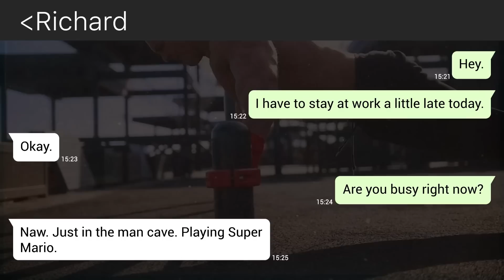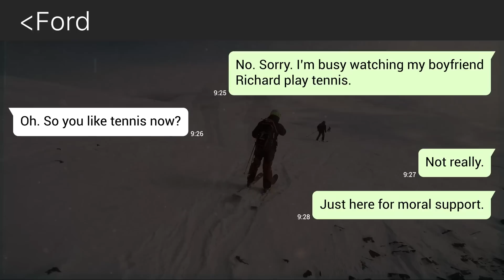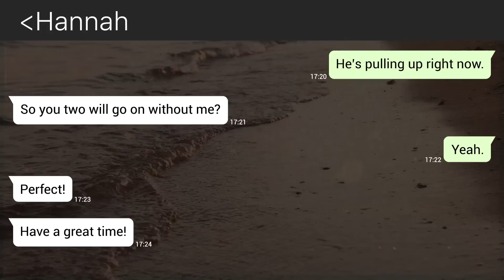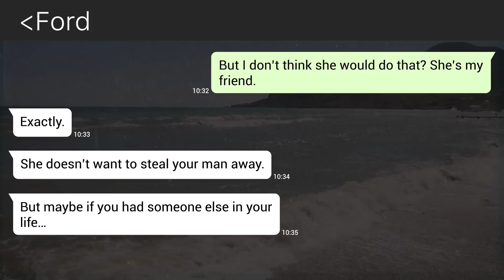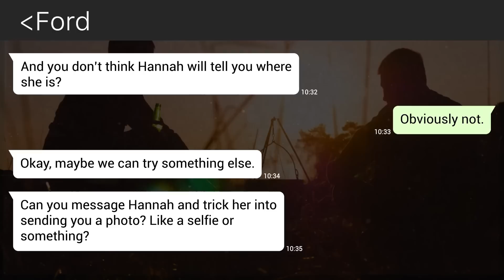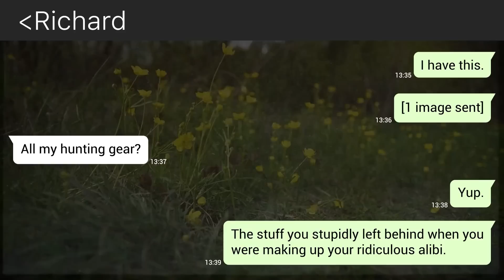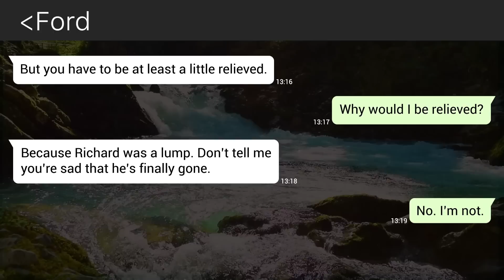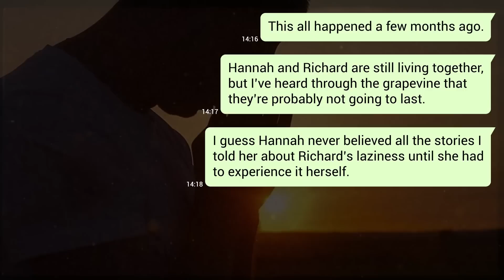【Apple】My best friend is trying to get me to cheat on my boyfriend… and I have to find out why